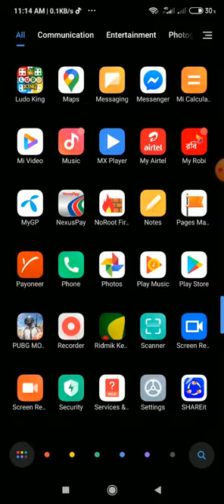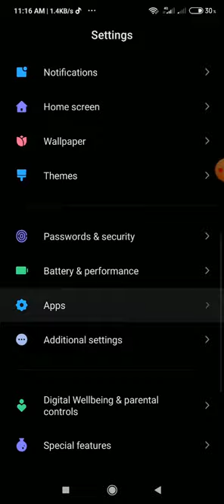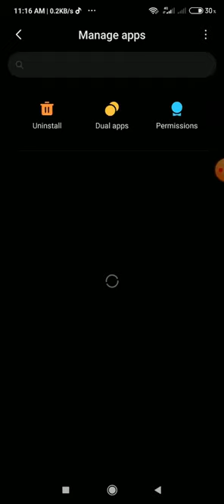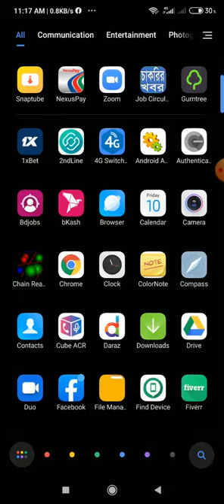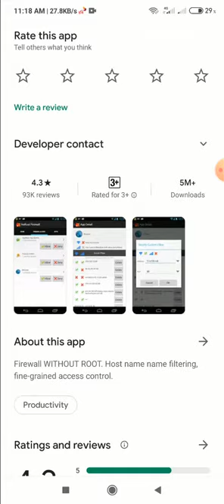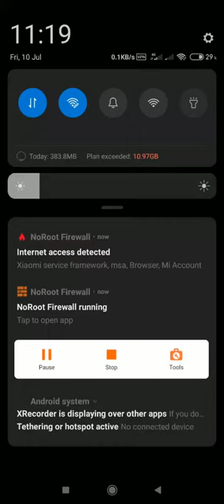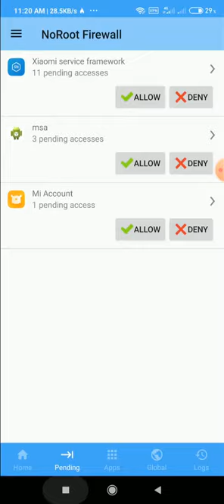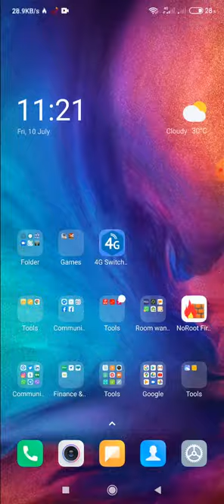Remove ads from apps in your phone and restrict data use tested on Redmi Note 7 Pro Bangla Tutorial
মোবাইল ফোনের অ্যাপস এর ভিতর অ্যাড আসা বন্ধ করতে হলে আপনাকে এই ভিডিওটি অবশ্যই দেখতে হবে।  আমি আমার শাওমি নোট সেভেন প্রো ফোন ট্রাই করেছি- এই ফোনটিতে যখন কোন মিউজিক প্লেয়ার এ ঢুকে সাথে সাথে বিজ্ঞাপন দেখা যায় এছাড়াও আরো কিছু মোবাইলের ডিফল্ট অ্যাপসে এরকম এর অ্যাড দেখা যায়  যা অনাকাঙ্ক্ষিত আমরা চাইলে এই অ্যাড বন্ধ করতে পারি।